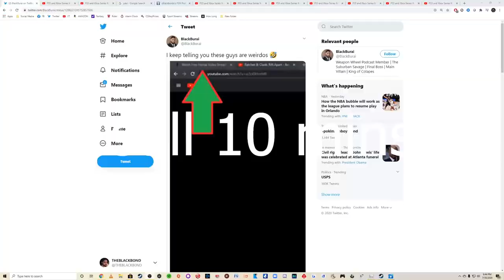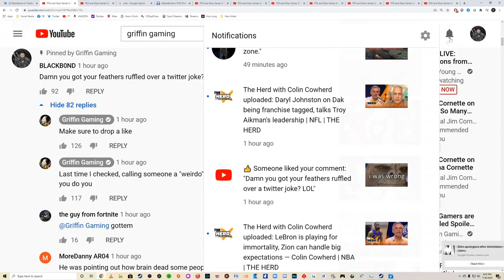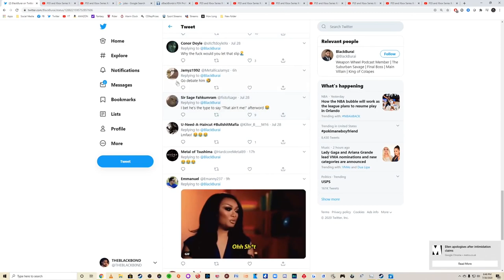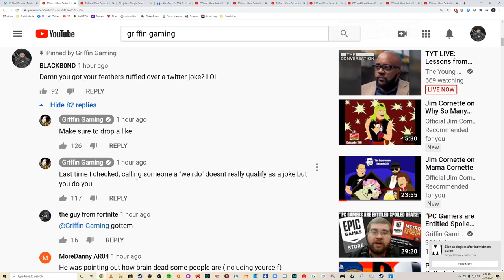PC Gamers are "Liars that Spread Misinformation about PS5/Xbox Series X" | BlackB0nd the Boomer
BlackB0nd, one of the biggest PC Gaming Boomers is big mad he got clowned after trying to call me out. This guy is literally pathetic.